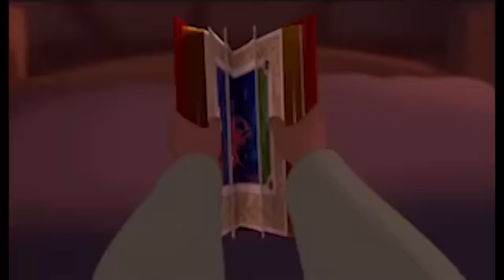Nostalgia Critic Disneycember Treasure Planet